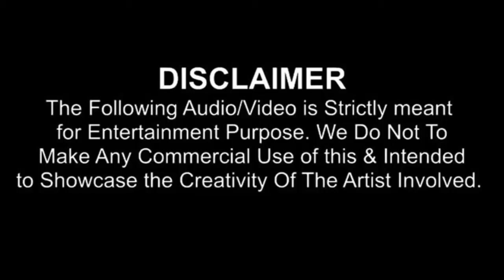O Bhavre ( DAUG ) JAY-G Future House Music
O Bhavre - Daud | Sanjay Dutt, Urmila Matondkar | ( JAY-G MUSIC ) FOR MORE DEATLES
Singers: Asha Bhosle, Yesudas
Music Director: A. R. Rahman
Lyricist: Mehboob
REWORK PROD - JAY-G

Dekho Ham Diwvaanon Ko
Masti Mein Mastaanon Ko
Apani Hi Dhun Mein Chale Hain
Duniya Se Kya Lena Hai
O Bhanvare E E E
Dekho Ham Diwaanon Ko

Deewaanagi Ka Saath Hai
Hairanagi Ki Baat Hai
Ravaanagi Kahaan Ki Hai, Kaho Na
Mudane Lage Hain Raaste
Judane Lage Hain Raaste
Dekho Hamaare Vaaste, Chalo Na

Bhanvare Dekho Ham Diwaanon Ko
Kaisi Suhaani Shaam Hai
Bas Pal Do Pal Aaram Hai
Phir Kitane Saare Kaam Hain
Apana Rakhavaala Raam Hai

Rukate Chalate Hi Aa Jaayegi
Manzil Hamase Bach Ke Na Jaayegi
Jaise Dariyaaon Ko Kinaare
Milate Hain Chanda Ko Sitaare
Aankhon Ko Milate Hain Jaise Nazaare
Kaliyon Ko Milate Hain Bhanvare Ye Pyaare
Kashti Ko Milate Hain Paani Ke Dhaare
Naazuk Dilon Ko Sahaare
Baagon Ko Milati Hain Jaise Bahaare
Paayenge Ham Bhi Thikaane

Jab Ham Chalein Hain Saath-Saath
Ab Sochane Ki Kya Hai Baat
Chal-Chal Ke Raste, Ham Ko Hi Pukaarein

O Bhanvare E E E Dekho Ham Diwaanon Ko
Diwaanon Ko
Mastaanon Ko
Chale Hain
Duniya Se Kya Lena Hai Kya
Lena Hai
O Bhanvare O Bhanvare
Diwaanon Ko
Mastaanon Ko

Gun Gun Gun Gun Gun Guna
Gun Gun Gun Gun Gun Gun Guna